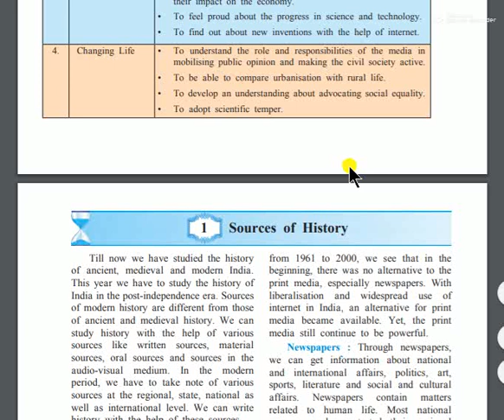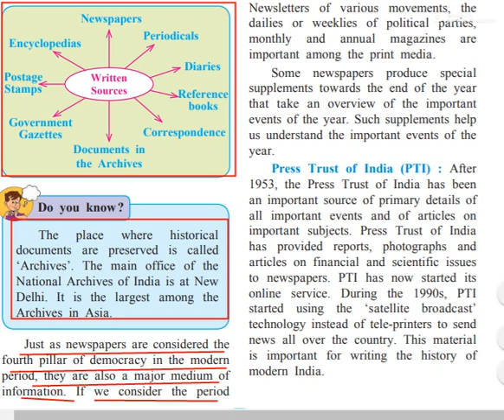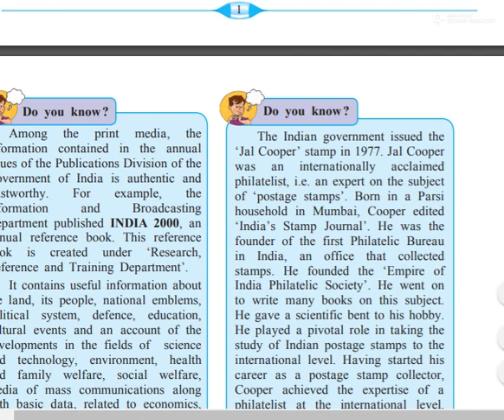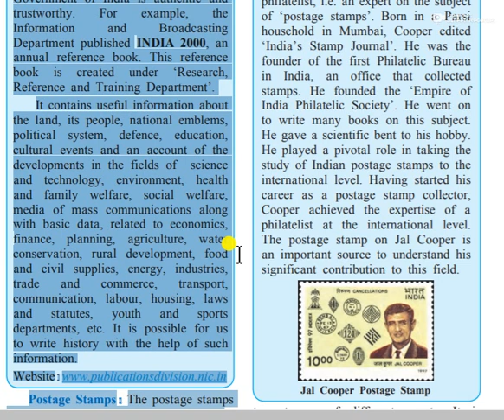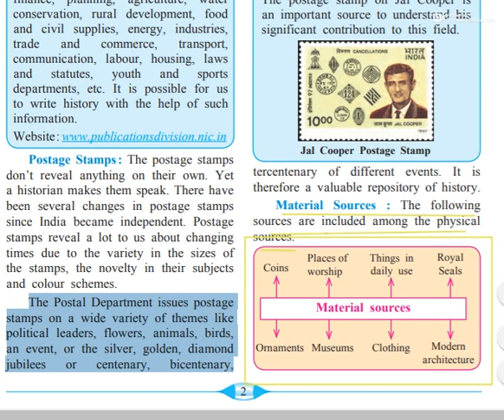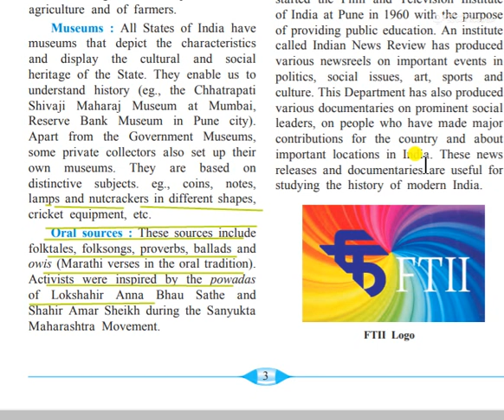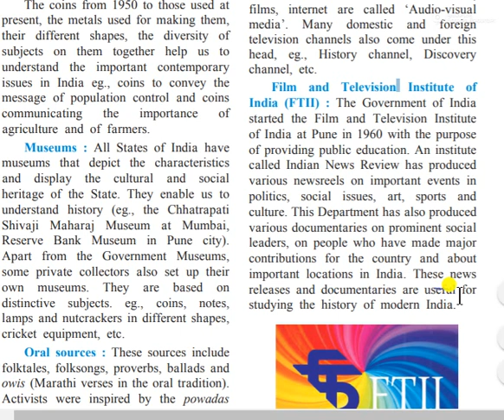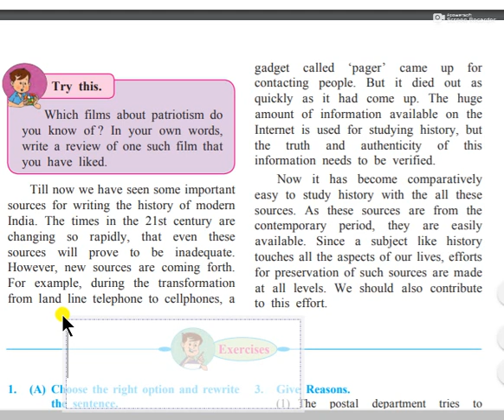Sources of history class 9 in hindi class 9 history chapter 1 sources of history explanation in hind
Hii